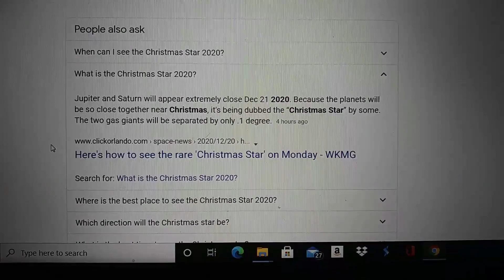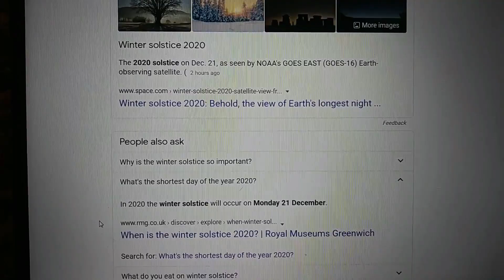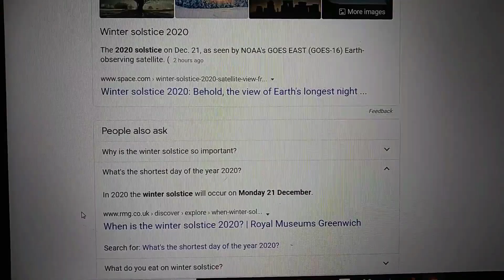Jupiter and Saturn Christmas Star and Winter Solstice / Dec 21 2020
The view from our house of the Christmas Star / Jupiter ( on the left ) and Saturn ( on the right ). Today is Winter Solstice and First Day of Winter.